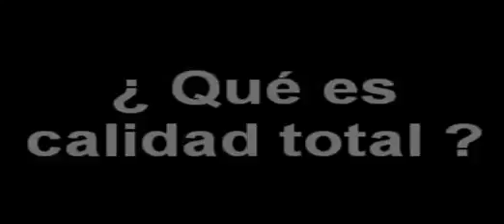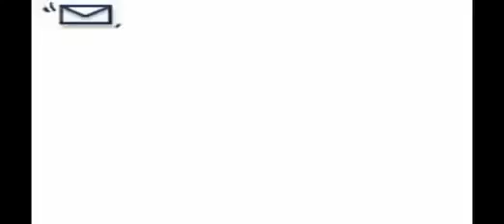¿Qué es la calidad total?